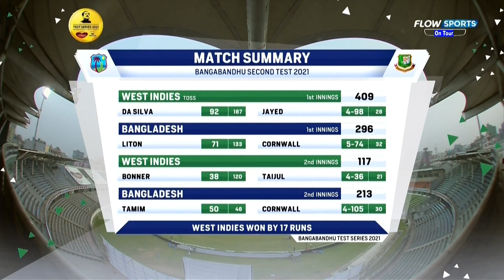On Tour | Another Incredible Win for West Indies! | Reaction & Analysis to Bangladesh Series Win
Barry Wilkinson is joined by Tino Best, Johnny Barran & Fazeer Mohammed as they discuss the West Indies superb victory over Bangladesh in the Second Test to take the series 2-0.